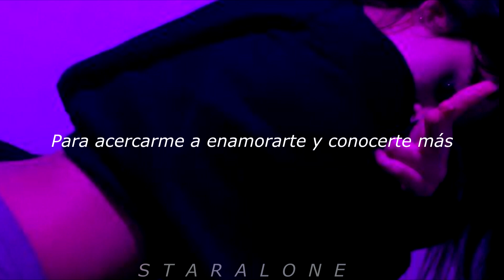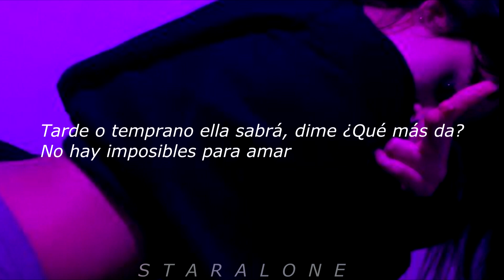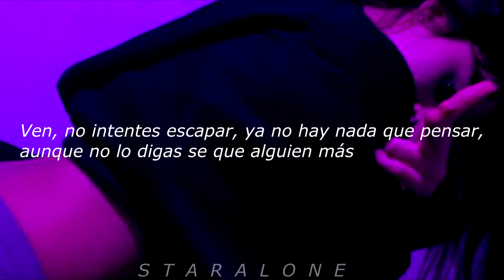ven // letra // roxana puente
Esta canción pertenece a una novela que salia aca en México cuando yo era más pequeña, la verdad ni lo veía pero por casualidad llegue a esta canción y desde entones tengo una obsesión, es muy buena para ser de una novela.. espero les guste ... no hay video oficial así que disfruten